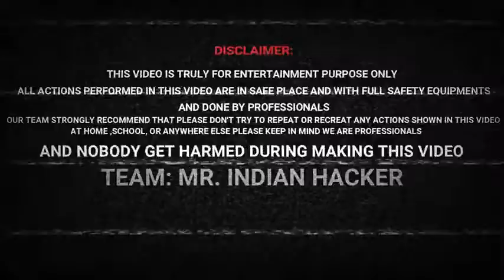We Made Liquid Oxygen At Home480p Mr_Indian_Hacker abhishekpal04 .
We Made Liquid Oxygen At Home480p

Dilraj Singh ranavat
Abhishekpal04